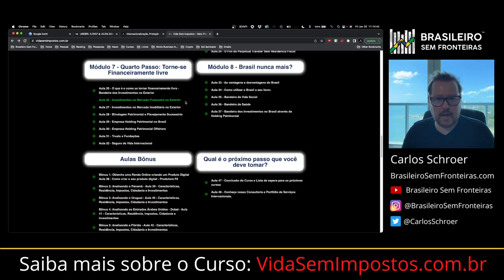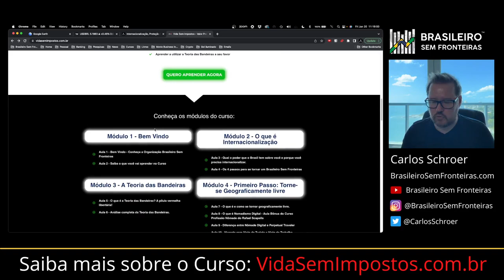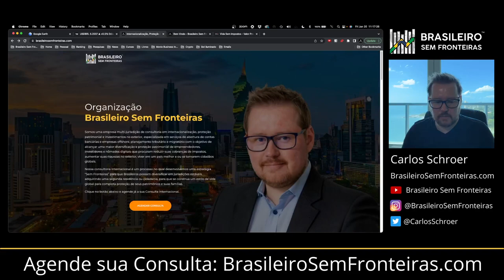Sumiu 20 Mil Dólares da Minha Conta do Bank Of America